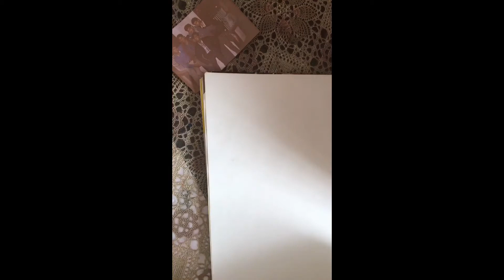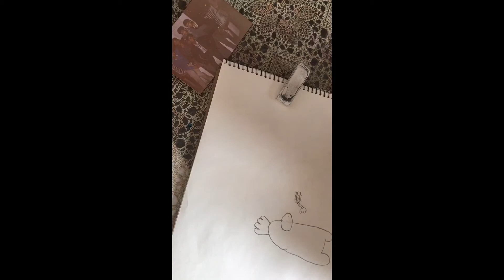How to draw among us imposter killing Cremate with the gun